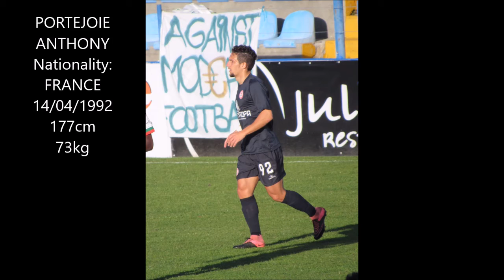PORTEJOIE ANTHONY 2016-2017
GD TOURIZENSE (PORTUGAL)
RIGHT BACK
LATERAL DIREITO